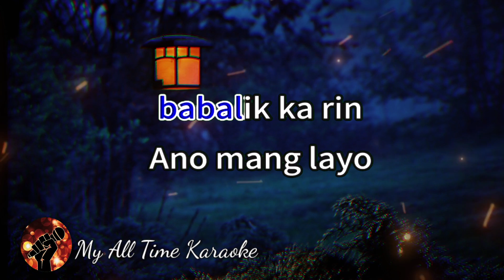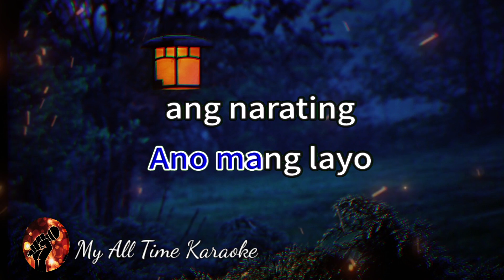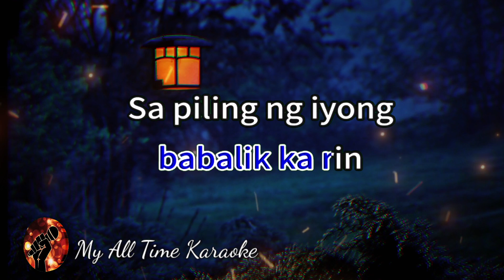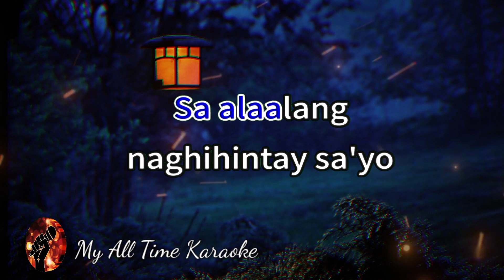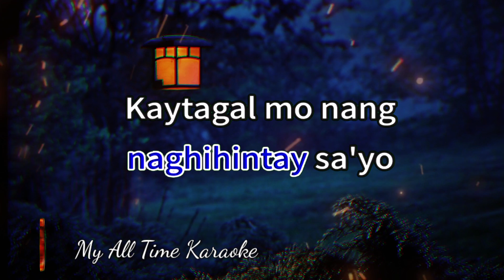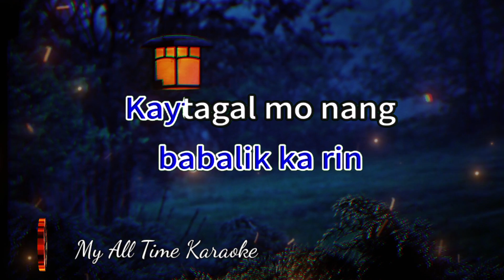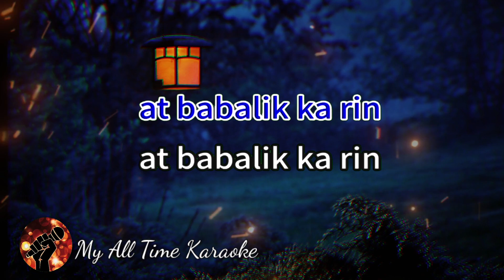BABALIK KA RIN - GARY VALENCIANO (karaoke version)